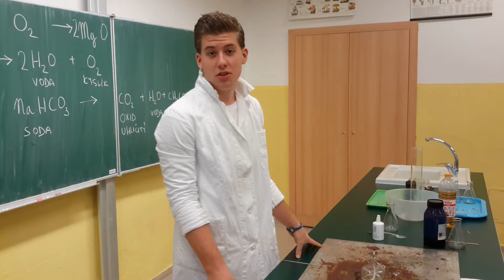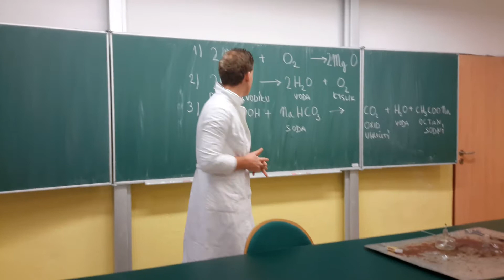Reakce hořčíku s kyslíkem - Jáchymov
ZŠ Jáchymov.